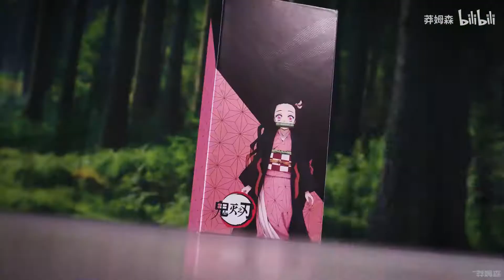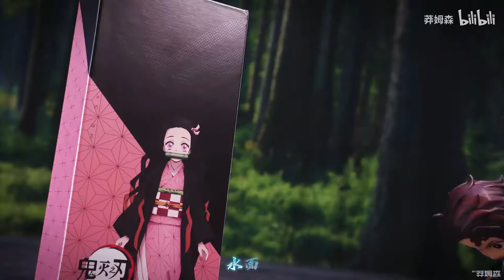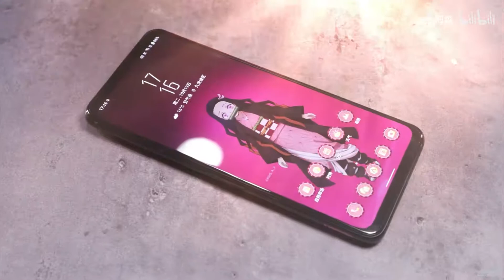Demon Slayer X ASUS ROG Gamephone Commercial Stop Motion Animation，Made by Mangmotion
莽姆森製作
弥豆子失踪了！？是被坏人抓走了？还是有了新的奇遇？与鬼杀队一起，踏上寻找弥豆子的征程吧！ROG游戏手机5s鬼灭之刃限定版
    定格动画
    鬼灭之刃
    ROG5S
    ROG游戏手机
    炭治郎
    弥豆子